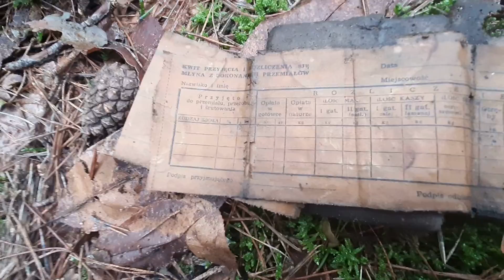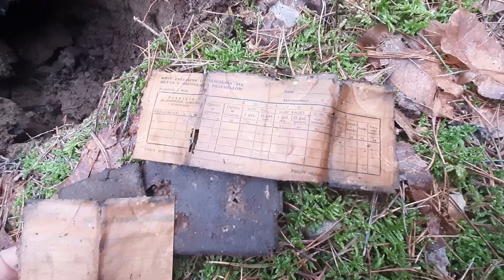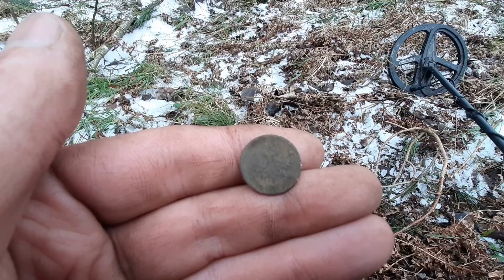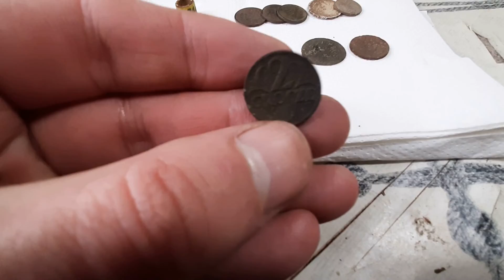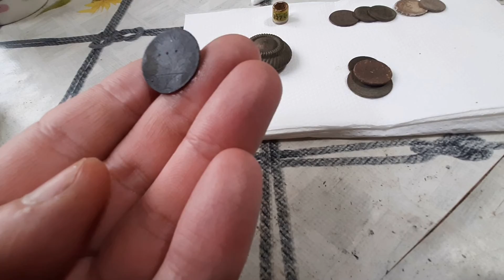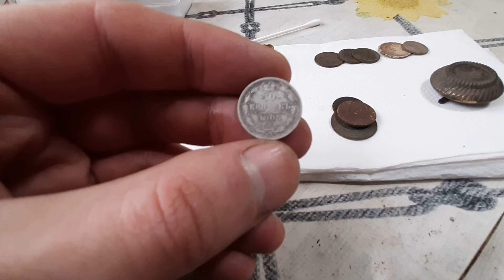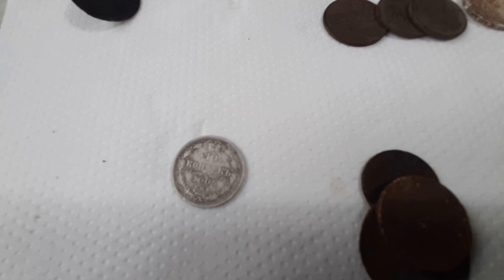#81 Zimowe wykopki z rutusem . Papierośnica przy starym młynie ..... jest sreberko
wykopki poszukiwania odyn detektorysta Wszystko to co się dzieje na tym filmie jest wyreżyserowane, jest to twórczość filmowo - artystyczna. Nie propaguję symboli zakazanych!
Wszystkie przedmioty pokazane w filmie zostały legalnie kupione, pożyczone lub znalezione w szufladzie. Żaden z przedmiotów nie był nigdy wykopany z ziemi. Autor filmu miał na celu zapewnienie rozrywki oglądającym :) monety adiwejherowo undergroundpassion eksploracja wykrywacz profesordetektorysta wędrowiec zwiadowcahistorii goldenmaniek treasurehunting misjaskarb poszukiwaczehistorii SkyNews wykopki 2022#srebro#rutus Wszystko to co się dzieje na tym filmie jest wyreżyserowane, jest to twórczość filmowo - artystyczna. Nie propaguję symboli zakazanych!
Wszystkie przedmioty pokazane w filmie zostały legalnie kupione, pożyczone lub znalezione w szufladzie. Żaden z przedmiotów nie był nigdy wykopany z ziemi. Autor filmu miał na celu zapewnienie rozrywki oglądającym :)